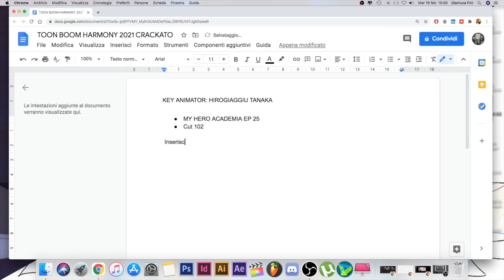"Gli anime sono disegnati al computer!"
Per quanto riguarda me
Gli anime che ho visto